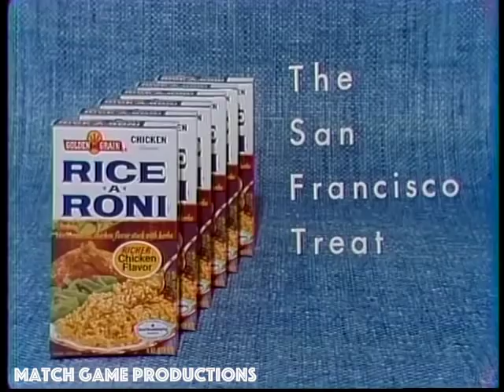Match Game 73 (Episode 102) (Bill Daily Gets His Match)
Bill Daily gets chosen for today's "Super Match".

Panel: Bill Daily, Brett Somers, Jack Carter, Fannie Flagg, Richard Dawson, and Judy Carnes